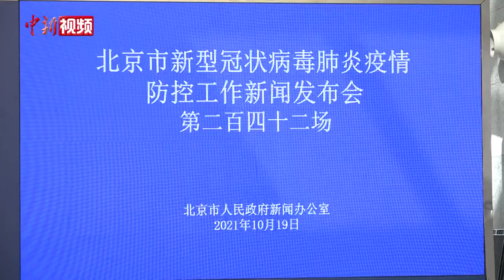北京新增1例确诊病例 丰台区进入疫情防控应急状态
10月19日，北京市举行新冠肺炎疫情防控工作新闻发布会。北京市疾控中心副主任庞星火通报了疫情最新情况。